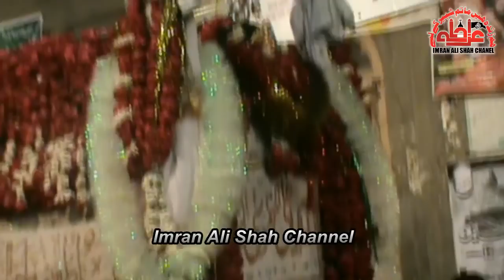Sajjad (A.S) Diya Akhyian Rondia - 17 Safar 2014-15 Zahid Khan & Sheikh Soni Mochi Gate Lahore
Sajjad (A.S) Diya Akhyian Rondia - 17 Safar2014-15  Zahid Khan & Sheikh Soni Mochi Gate Lahore